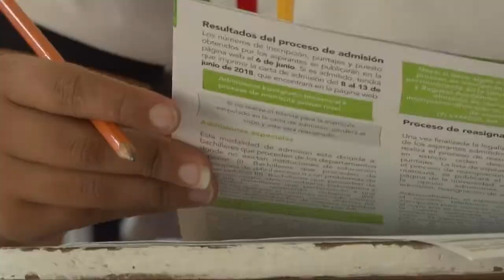Primer encuentro nacional de REDMES en la UIS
Con el apoyo de la UIS, maestros y maestras del país fortalecen sus competencias en el propósito de educar para la sexualidad.